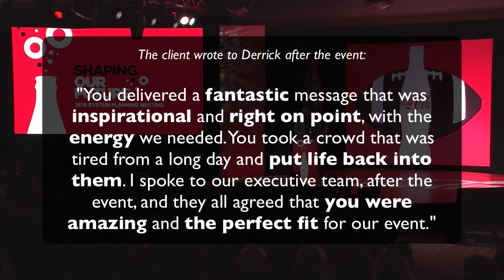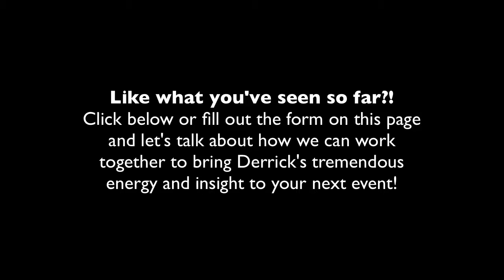Derrick Moore Motivational Sports Speaker Preview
Former NFL running back, Derrick Moore, is now an in-demand motivational speaker, seen here presenting an inspiring leadership talk for The Coca-Cola Company.